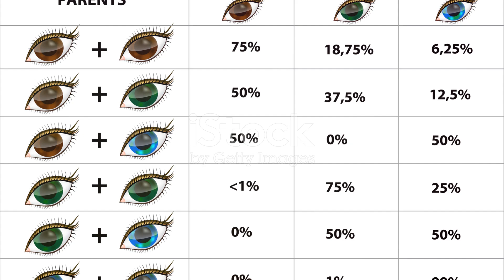5 Astonishing Factors that Can Change Your Eye Color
In this intriguing video, we delve into the captivating world of eye color transformation. Join us as we unravel the scientific mysteries and shed light on the factors that can alter the color of your eyes.

From genetics to environmental influences, we explore how these factors influence the beautiful hues that make up our eye colors. You'll be astounded by the intricate processes occurring within our eyes that contribute to this fascinating phenomenon.

Witness in-depth explanations and compelling visual demonstrations that will leave you with a newfound appreciation for the science behind eye color transformation. We provide insights to help you better understand the subject, debunking some common myths along the way.

Whether you're curious about how eye color can change over time or are simply fascinated by the complexities of genetics, this video is a must-watch for anyone seeking to broaden their knowledge on this eye-opening topic.

Don't miss out on this captivating journey of discovery!

Let's begin our exploration of eye color transformation together!

OUTLINE:

00:00:00 Introduction
00:00:53 Age and Eye Color
00:02:03 Mood and Eye Color
00:03:27 Sun Exposure, Diet and Eye Color
00:05:24 Health Conditions and Eye Color
00:06:52 Conclusion